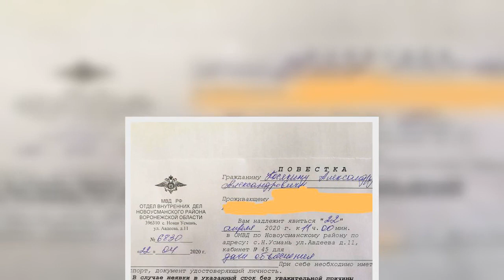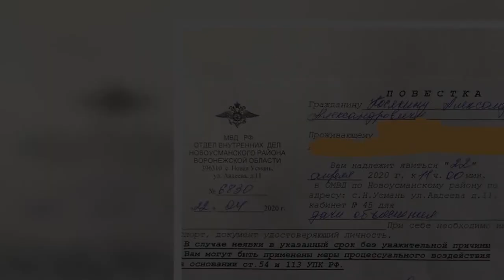Third Russian doctor plunges from hospital window after PPE shortage complaints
A third Russian doctor has plunged from a hospital window after complaining about medics facing intolerable coronavirus pressures.   Alexander Shulepov, 37, is fighting for his life with head injuries after taking part in a video which claimed he was ordered to work despite testing positive for Covid-19.  He and his colleagues also warned about PPE shortages in Voronezh city.  Later - lying in a coronavirus hospital bed - Mr Shulepov made a second video to retract the claims amid suspicions he was pressured to do so.  On Saturday, while being treated at Novousmanskaya district hospital, the experienced ambulance doctor plunged from a second floor window sustaining skull fractures.   He is now in a grave condition.  Two senior women doctors in Russia have died recently after falling from hospital windows amid reports they had challenged their superiors over a lack of PPE for coronavirus patients.  Mr Shulepov was filmed with paramedic colleague Alexander Kosyakin who - a day earlier - had been summoned by police under suspicion of spreading fake news after complaining about PPE shortages.  Their hospital chiefs claimed the allegations were untrue, but the medics believed Mr Shulepov’s infection proved the lack of protection equipment.   In the video Mr Kosyakin said: “Ambulance doctor Alexander Shulepov is next to me, he is just confirmed Covid-19.  “The chief doctor is forcing us to work, what do we do in this situation?  “We are not leaving the shift…  “Myself and Alexander has been working together for a month.  “This is the situation. Everyone says it’s fake (but) these are real facts for you.”    Three days later after being hospitalised, Mr  Shulepov recorded a video claiming his condition had improved.  "I have a runny nose, otherwise all is well,” he said.  He claimed that in the earlier video “we were high on emotions” and that after he was found to be Covid-19 positive, he was taken off his shift.  This has led to allegations that was forced to record a message from his sick bed clearing his hospital bosses.   Hospital chief doctor Igor Potanin has refused to comment.  In another case, Dr Natalya Lebedeva, 48, plunged 60ft to her death from the sixth floor of a Moscow hospital after colleagues said she was unfairly blamed for the spread of coronavirus at her clinic in Star City, near Moscow, the training centre for cosmonauts.  She had become infected from Covid-19.  Dr Yelena Nepomnyashchaya, 47, a mother of two, sustained fatal injuries after falling 60ft from a window at her Krasnoyarsk hospital.  Colleagues said she had complained about an “acute shortage” of personal protection equipment for doctors and nurses.